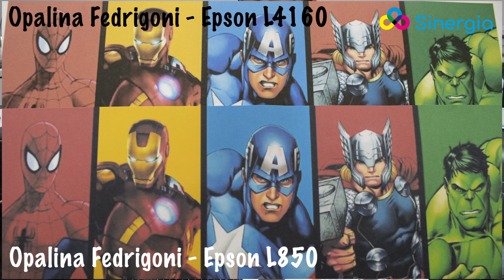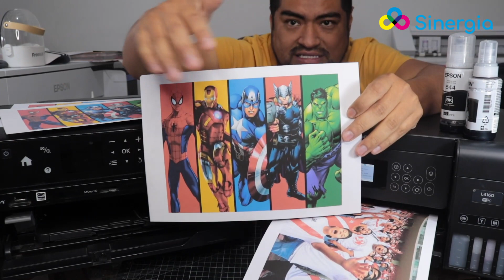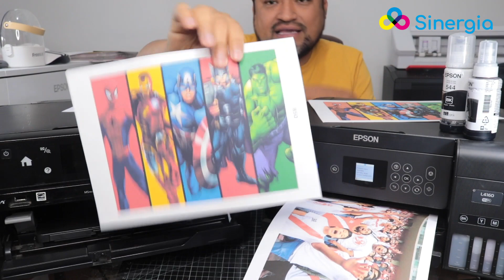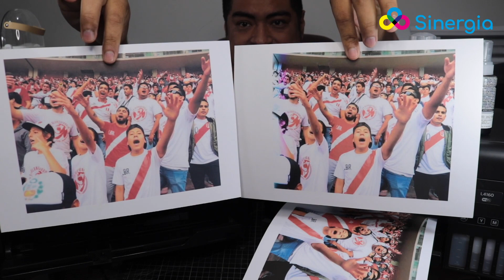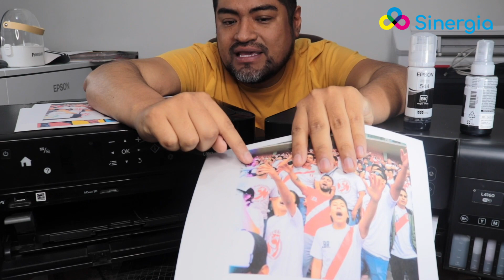INFORMACION SOBRE IMPRESORAS